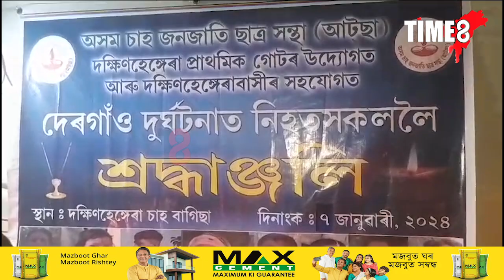দেৰগাঁও দুৰ্ঘটনাত নিহতসকললৈ শ্ৰদ্ধাঞ্জলি।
দেৰগাঁও দুৰ্ঘটনাত নিহতসকললৈ শ্ৰদ্ধাঞ্জলি। গোলাঘাটৰ দক্ষিণহেঙ্গেৰাত আটছা, দক্ষিণহেঙ্গেৰা প্ৰাথমিক গোটৰ উদ্যোগত শ্ৰদ্ধাঞ্জলি অনুষ্ঠান।